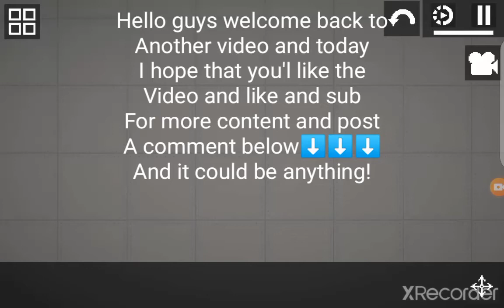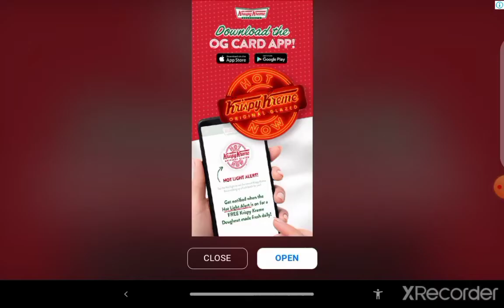melon playground funny memes pt2